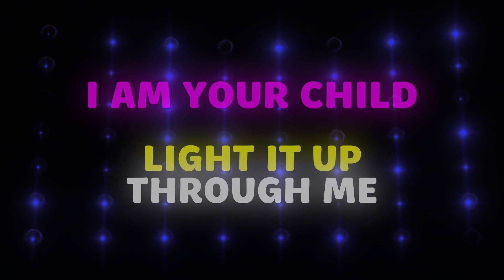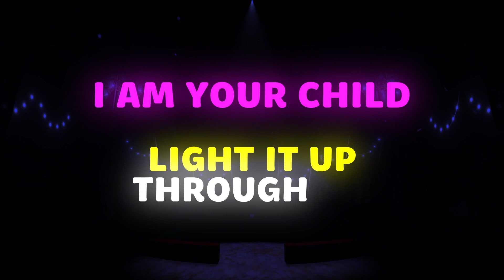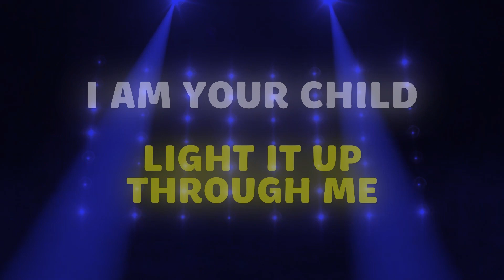Light It Up